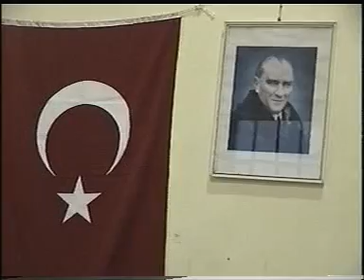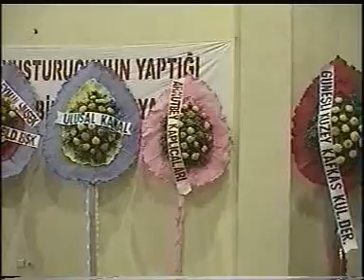Hamamözü Kafkas Gecesi (2004)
Amasya İli Hamamözü ilçesi 2004 Yılı Kafkas Gecesi